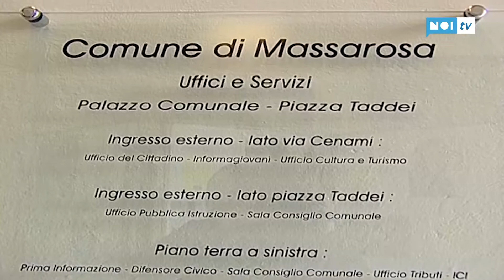Conti pubblici: Massarosa in pre-dissesto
MASSAROSA - Per il Comune di Massarosa si apre la procedura di predissesto. Lo ha annunciato l'amministrazione comunale del neosindaco Alberto Coluccini, dopo la Commissione Capigruppo in cui il Dirigente alle finanze ha presentato la bozza di delibera che sancisce la non permanenza degli equilibri. Condizione che prevede, Tuel alla mano, l'apertura del predissesto.